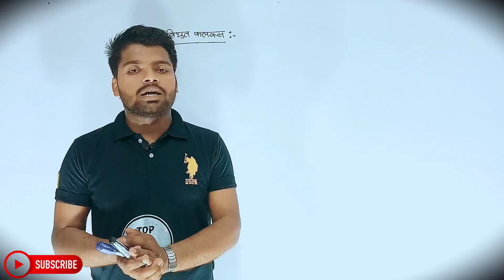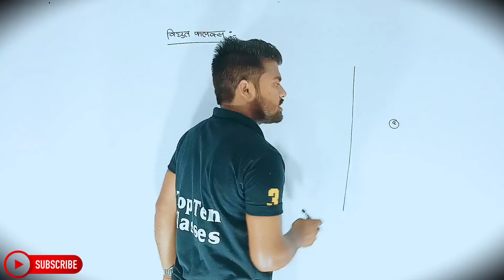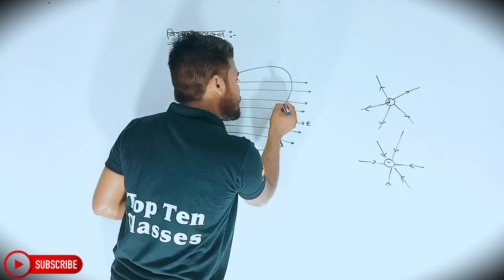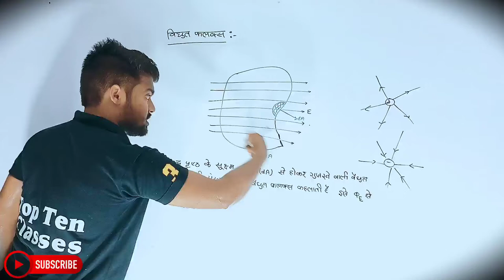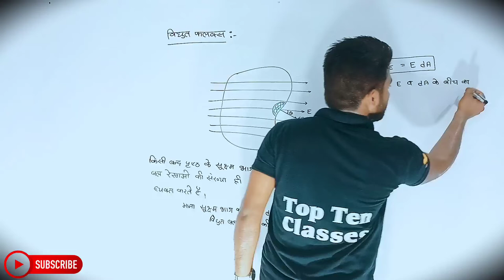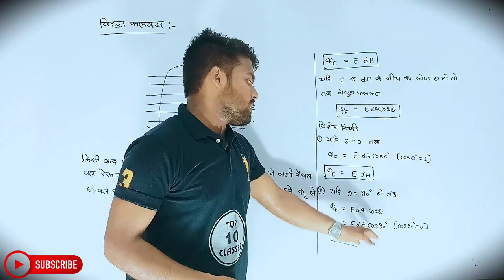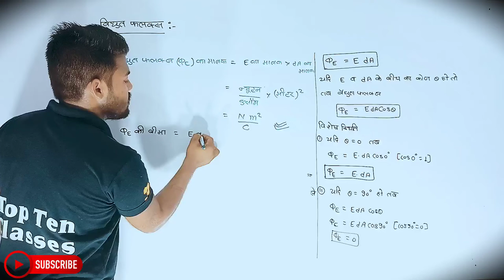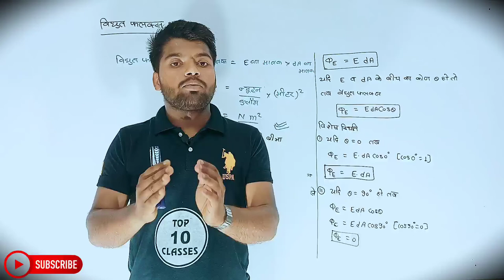Physics Class 12th Chapter 1 | Hindi Medium | विद्युत आवेश तथा क्षेत्र | भौतिकी 12th | Aniket Sir...